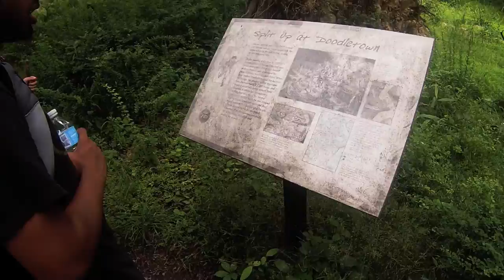Haverford - "The Great Bear Rainforest" Official Music Video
- Haverford - "The Great Bear Rainforest" - Like this video? Come see thousands more at the Net's largest, uncensored, completely d.i.y. music video site, BlankTV.com! We've got News, Games, Contests and the stuff that we can't show on YouTube!

Haverford - "The Great Bear Rainforest" Official Music Video - A BlankTV Feature!

Artist city, country: Long Island, New York, U.S.A.

Artist Biography: Haverford is a band of best friends from Long Island, New York doing what makes sense to them.

About The Video: Exploring Bear Mountain, playing a few shows.
All of our music is free on our Bandcamp

Song Lyrics: A house on a hill
Mountains to pay my bills
Keyboards I'll rarely play, I never had skills anyway
But I've got you and I've got arms like windmills

You make me sway; I had never wanted you to stay
Hey, I know I don't have a lot to say

You made me see-through
You've got me following you
You've got me crawling into places I thought I out grew

And I just lay; I only want you to stay
I swayed; I think you're the best decision I made

We sleep through the things we don't want to do
The radio in my bed as we paint all the walls blue
My head seeps; you know it cracks and spurs leaks
It's spilling out to the streets through all the people we meet

We'll build an ark to get through
We'll be the crew me and you
We'll just lay

Or use existence as a vessel
We can sleep or we can wrestle
I'll avoid what might remind someday the both of us will die

I hope you see me eye to eye, all the faces that we make
All the ways that we can sway

I hope you don't want me to go too faraway to live
You know I want to stay
I've got some love to give and insecurities

I hope you're taken by surprise sometimes
I'm not bored
I swear I'm looking at your eyes
I'm drawing constellation lines from stars we ripped out of the sky

I know I'm a never ending cycle of repeating every night
I'm not bored, I've been watching tv through reflections in your eyes
In your eyes, I hope you're taken by surprise sometimes

I could lie here for my entire life
My tired life